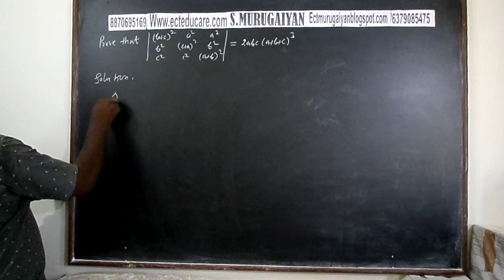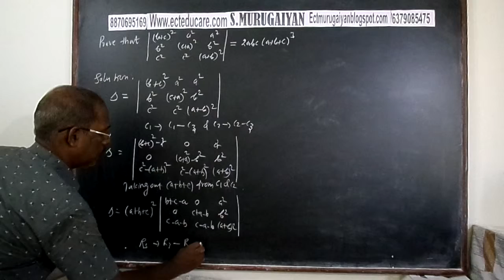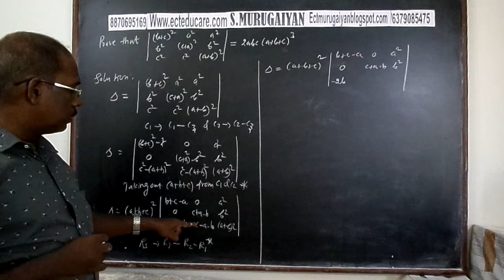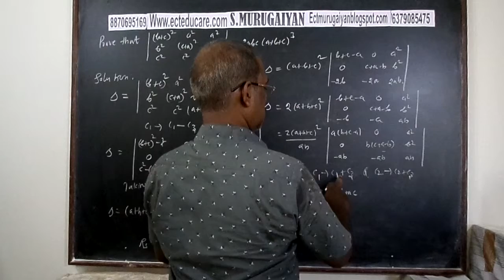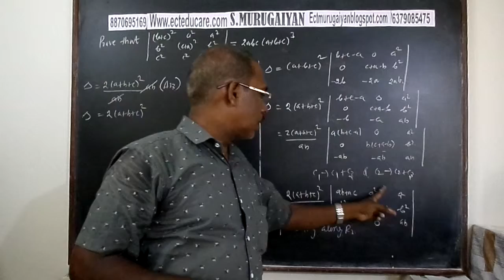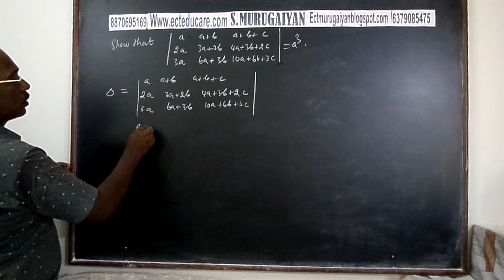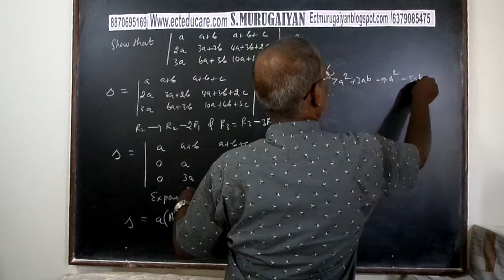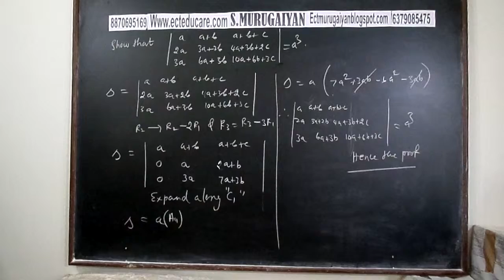DETERMINANTS-PROBLEMS-SET-3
This is uploaded by S.MURUGAIYAN, EDUCARETAKER CHENNAI.
I recommend my book "MATH MASTER" for std 12 cbse.This is one of the best books available in India.